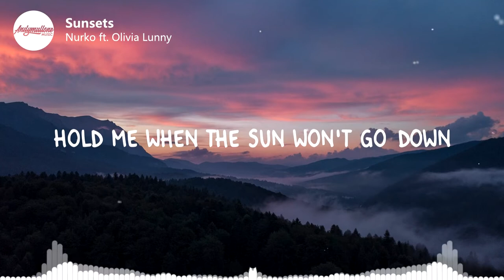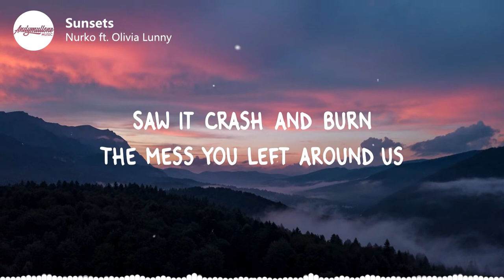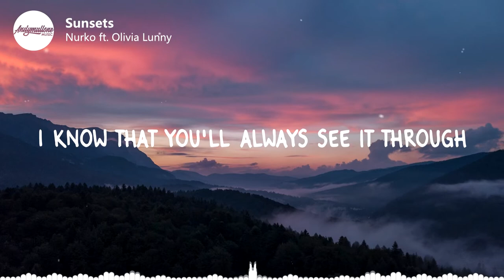Nurko ft. Olivia Lunny - Sunsets (Lyrics)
🎤 Lyrics:
Nurko ft. Olivia Lunny - Sunsets

[Verse 1]:
I'm wide awake as I was on my way to heaven
A lot like strangers in the dark

Had my days when I was hoping I'd do better
I'm so glad you talked me down

[Chorus]:
Hold me when the sun won't go down
And the night screams so loud
I know that you'll always see it through
You know that I'm always there for you
Only when the sun won't
I know that you'll

[Drop]
When the sun won't go down

[Verse 2]:
Saw it crash and burn
The mess you left around us
The pain I felt it all too real
We're a bit too late
Alone and now forgotten
Missing everything we lost

📸 Photo credit:
Photo by Alexander Slash on Unsplash